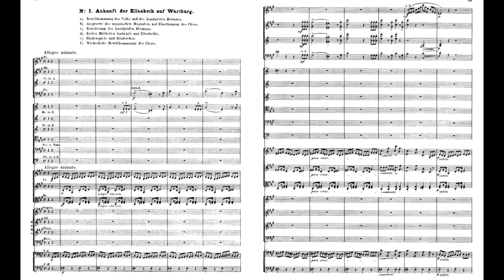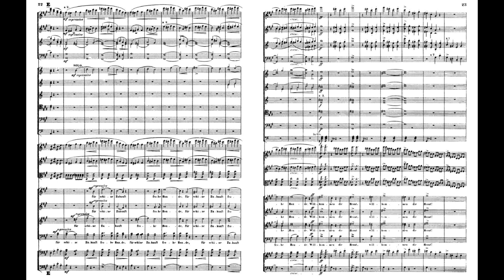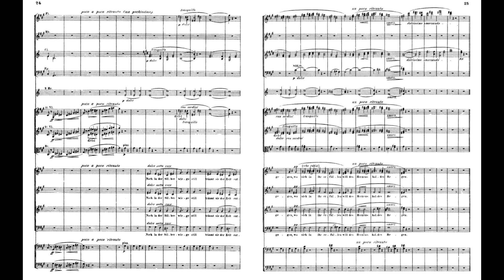Liszt S.2 Die Legende von der Heiligen Elisabeth 1-a Bewillkommung... 李斯特 聖伊莉莎白傳奇 Score Sheet 【Kero】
Liszt S.2 Die Legende von der Heiligen Elisabeth
The Legend of St. Elizabeth
1-a Bewillkommung des Volks und des Landgrafen Hermann
李斯特 作品2 聖伊莉莎白傳奇
李斯特 作品2 圣伊丽莎白传奇
リスト 聖エリザベートの物語

- **Erster Theil**:
_Einleitung_ (Orchestral Introduction)
1. _Ankunft der Elisabeth auf Wartburg_:
a) Bewillkommung des Volks und des Landgrafen Hermann
b) Ausprache des ungarischen Magnaten, und Einstimmung des Chors
c) Erwiderung des Landgrafen Hermann
d) Erstes Mittheilen Ludwig's und Elisabeth's
e) Kinderspiele und Kinderchor
f) Wiederholte Bewillkommung des Chors
2. _Ludwig_:
a) Jagdlied
b) Begegung Ludwig's mit Elisabeth
c) Das Rosenmirakel
d) Danksagung's-Gebet Ludwig's und Elisabeth's mit Zufügung des Chors
3. _Die Kreuzritter_:
a) Chor der Kreuzritter
b) Recitativ des Landgrafen Ludwig
c) Der Abschied Ludwig's von Elisabeth
d) Chor und Marsch der Kreuzritter
e) Marsch des Kreuzzugs
- **Zweiter Theil**:
4. _Landgräfin Sophie_:
a) Dialog der Landgräfin Sophie mit dem Seneschul
b) Klage der Elisabeth
c) Ihre Vertreibung aus Wartburg
d) Sturm
5. _Elisabeth_:
a) Gebet
b) Heimath's-Traum und Gedenken
c) Chor der Armen. Stimmen der Werke der Barmherzigkeit
d) Elisabeth's Hinscheiden
e) Chor der Engel
6. _Feierliche Bestattung der Elisabeth_
a) Recapitulirung der Haupmotiv als Orchester-Interludium
b) Der Kaiser Friederich II von Hohenstaufen
c) Trauerchor der Armen und des Volks
d) Aufzug der Kreuzritter
e) Kirchenchor. Ungarische und deutsche Bischöfe

**Franz Liszt** (22 October 1811 – 31 July 1886) was a Hungarian composer, virtuoso pianist, conductor, and teacher of the Romantic period. With a diverse body of work spanning more than six decades, he is considered to be one of the most prolific and influential composers of his era and remains one of the most popular composers in modern concert piano repertoire.

Liszt first gained renown during the early nineteenth century for his virtuoso skill as a pianist. Regarded as one of the greatest pianists of all time, he toured Europe during the 1830s and 1840s, often playing for charity. In these years, Liszt developed a reputation for his powerful performances as well as his physical attractiveness. In what has now been dubbed "Lisztomania", he rose to a degree of stardom and popularity among the public not experienced by the virtuosos who preceded him — whereas earlier performers mostly served the upper class, Liszt attracted a more general audience. During this period and into his later life, Liszt was a friend, musical promoter and benefactor to many composers of his time, including Frédéric Chopin, Charles-Valentin Alkan, César Franck, Richard Wagner, Hector Berlioz, Robert Schumann, Clara Schumann, Camille Saint-Saëns, Edvard Grieg, Ole Bull, Joachim Raff, Mikhail Glinka, and Alexander Borodin.

Liszt was one of the most prominent representatives of the New German School. He left behind an extensive and diverse body of work that influenced his forward-looking contemporaries and anticipated 20th-century ideas and trends. Among Liszt's musical contributions were the symphonic poem, developing thematic transformation as part of his experiments in musical form, and radical innovations in harmony. Liszt has also been regarded as a forefather of Impressionism in music, with his _Années de pèlerinage_, often regarded as his masterwork, featuring many impressionistic qualities. In a radical departure from his earlier compositional styles, many of Liszt's later works also feature experiments in atonality, foreshadowing the serialist movement of the 20th century.